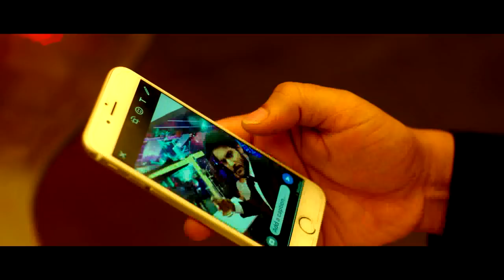Shamantakamani Title Song Full Video | Sudheer Babu, Sundeep Kishan, Nara Rohit, Aadi |Mani Sarma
Watch Shamantakamani Padha Padha Title Song Shamantakamani is a Telugu movie features Sudheer Babu, Sundeep Kishan, Nara Rohit & Aadi in lead roles. Music composed by Mani Sharma, Directed by Sriram Adittya and produced by V. Ananda Prasad.

Cast & Crew :

Star cast - Sudheer Babu, Sundeep Kishan, Aadi, Nara Rohit, Rajendra Prasad, Suman, Indraja, Chandini Chowdary, Ananya Soni, and Jenny Honey.
Directed by - T Sriram Adittya
Cinematography by - Sameer Reddy
Produced by - V. Ananda Prasad